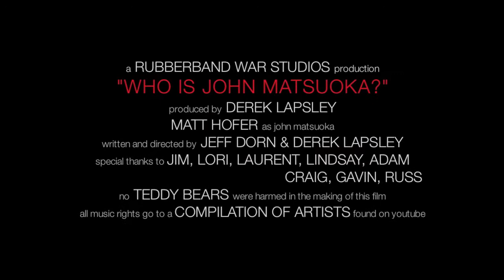Provost & Pritchard - John Matsuoka Roast 2012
A fun little video we put together for John Matsuoka's 35 year anniversary roast at Provost & Pritchard Consulting Group.